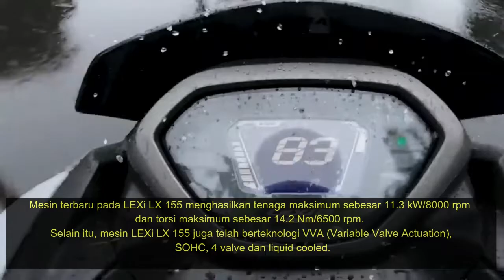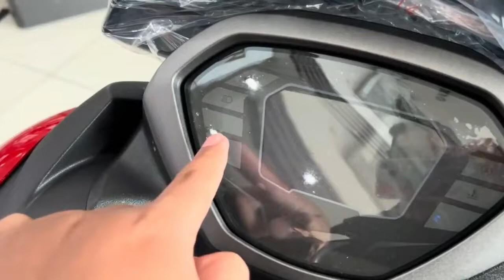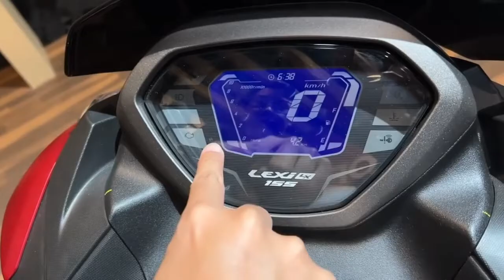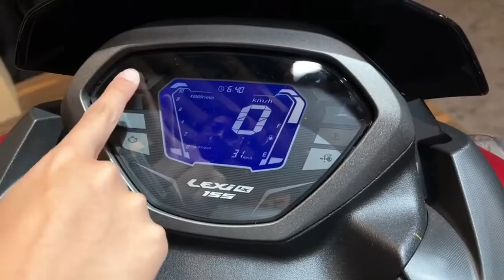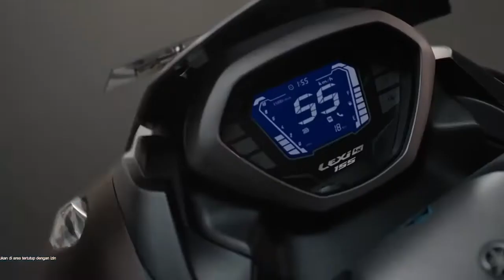YAMAHA LEXI LX 155 2024 MELUNCUR!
Yamaha terus berinovasi menyediakan produk-produk sesuai kebutuhan market di era terkini sekaligus menciptakan tren yang terbukti digemari masyarakat.
Untuk mengawali tahun 2024 ini, Yamaha merilis model teranyar yang semakin memperkuat keluarga MAXi Yamaha, yaitu LEXi LX 155 pada Jumat 12 Januari 2024 di Jakarta. Mengusung konsep ”Simple but MAXi”
Seperti apa Spesifikais Lengkap Maxi Yamaha yag satu ini gess?

Hai otomotive lovers, Selamat datang di channel Berita otomotif. Senang sekali bisa menyapa otomotive lovers. Di channel ini kami mengulas tentang informasi otomotif yang pastinya selalu mengikuti perkembangan jaman dari teknologi otomotif terbaru. Di Era ini teknologi melesat begitu cepat seperti halnya kendaraan yang banyak mengalami perubahan mulai dari motor listrik hingga mobil listrik Kami akan selalu menyajikan hal apa yang otomotive lovers inginkan mulai dari tips otomotif, harga mobil dan motor terbaru hingga skutik terbaru yang akan segera rilis.
Selain itu jangan khawatir untuk yang sedang mencari referensi seputar mobil bekas dan motor second, kami juga akan menyajikannya!